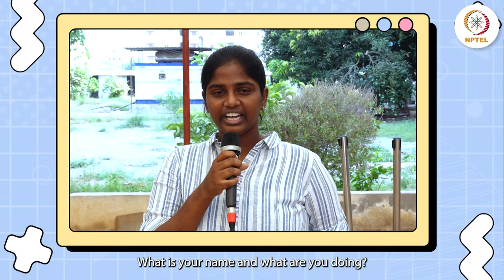Psychology of Emotion, Data Analytics using Python Course Takers | NPTEL Learners' Feedback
Ambitious college students from Vijaywada share their NPTEL experience as they navigate the challenges and opportunities. Witness their determination and thirst for knowledge as they embrace these online courses, transcending traditional boundaries and unlocking new pathways to academic success.